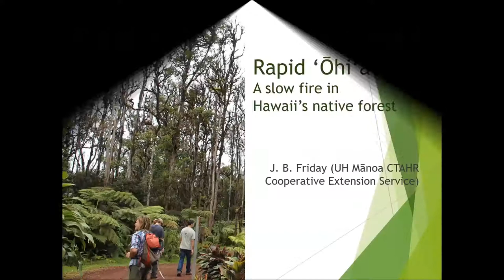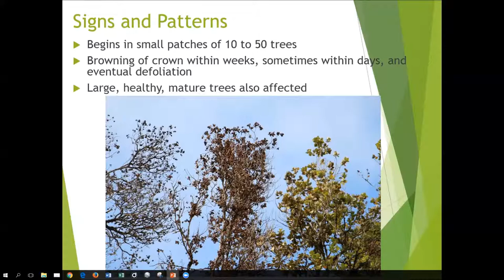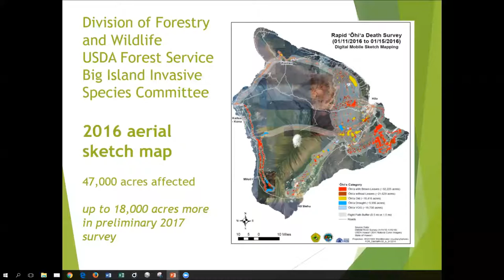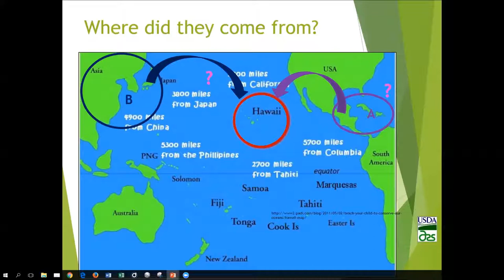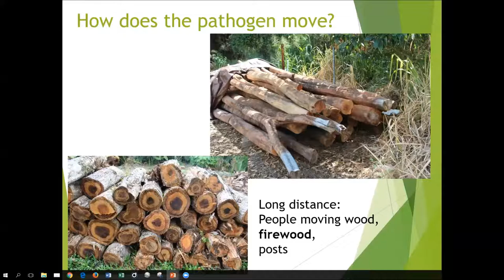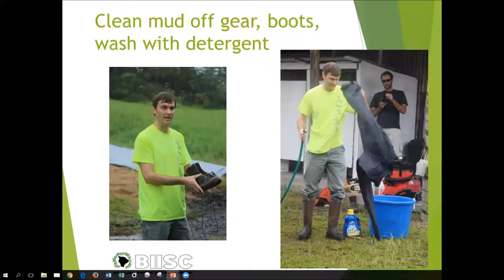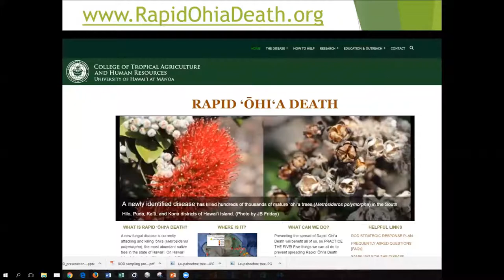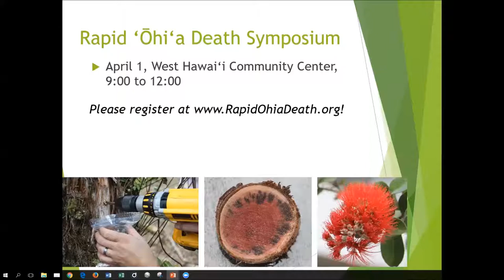Raising Awareness of Rapid 'Ōhi'a Death by Dr. J.B. Friday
A Maunakea Speaker Series presentation by Dr. J.B. Friday, extension forester for UH Mānoa College of Tropical Agriculture and Human Resources. Dr. Friday discusses Rapid 'Ōhi'a Death (Ceratocystis fimbriata), a new fungal disease that has caused extensive mortality across tens of thousands of acres of 'ōhi'a forests on Hawai'i Island. Dr. Friday provides updates on the pathogens, monitoring methods, prevention measures, and related research projects. Video footage from Maunakea Speaker Series presentation on March 23, 2017.